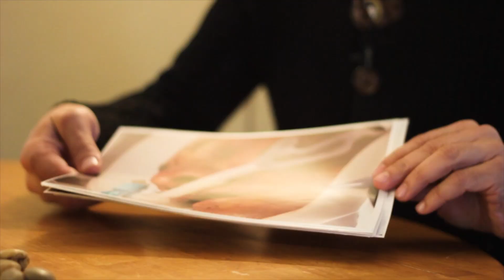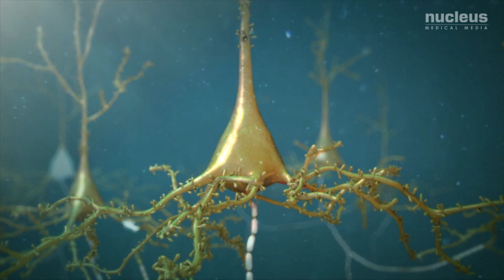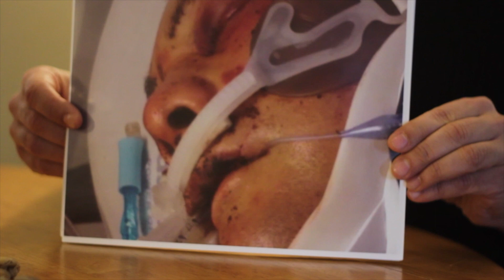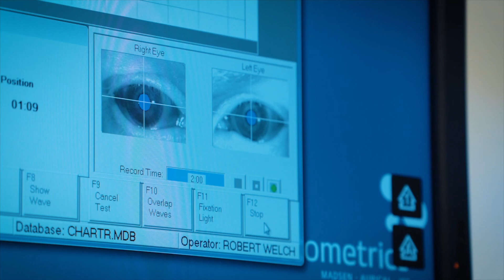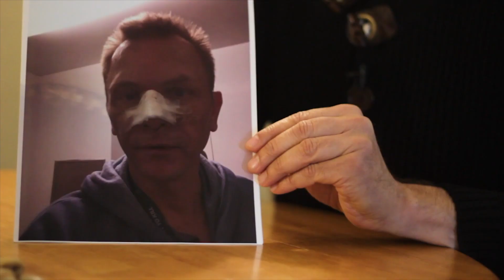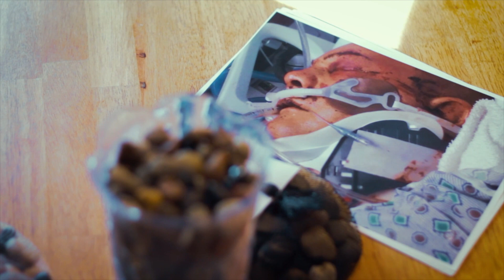YFM Episode 2 - Recovering from Traumatic Brain Injury (TBI)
From episode 2 of "Your Fantastic Mind" - A do-gooder in the Clarkston community known for his work with the homeless, Erickson was almost beaten to death one night in a home invasion. It left him with a severe traumatic brain injury. We use Erickson’s story to examine why some people and some brains recover, and why others do not.